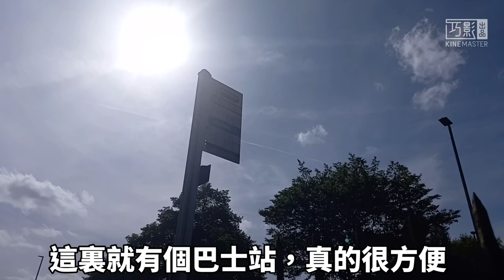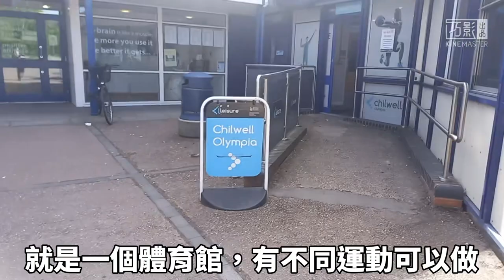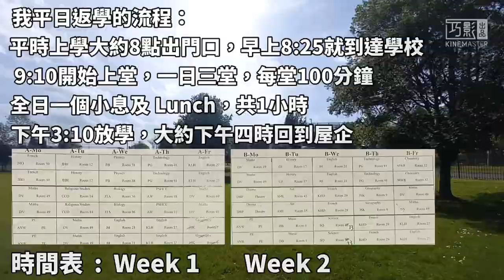介紹我現時在英國讀的中學Chilwell School｜實地介紹學校環境及校園裏面！介紹學校後方的大草地！講解我的上學感受及每日流程｜Chilwell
今天我 (Anson)會介紹我在英國讀的中學Chilwell School
我(Anson)來到英國已差不多一年，也讀了書接近一年，我讀的學校就在位於 Nottingham西南部的Chilwell School，這間學校有很多香港人。今天就想介紹這學校，我們就會去實地介紹學校周圍環境，正門及停車場丶校園裏面，學校也有一個湖。我也介紹了學校後面的大草地及環境。片中我也講解了我每日上學的流程和我的上學感受。Chilwell_School

我真的很用心去拍攝及製作每一段影片，希望大家喜歡及細心欣賞。Anson0526.L